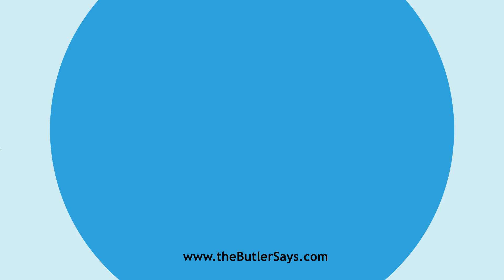Learn how to say this word: "Edified"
This is the definition of "Edified":
imp. & p. p.  of Edify